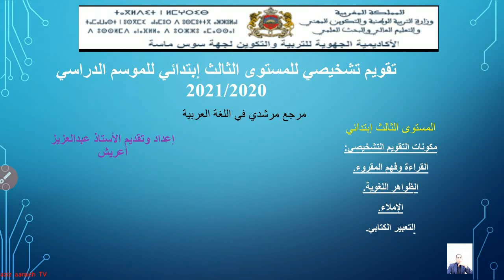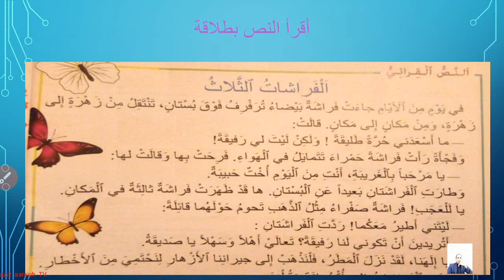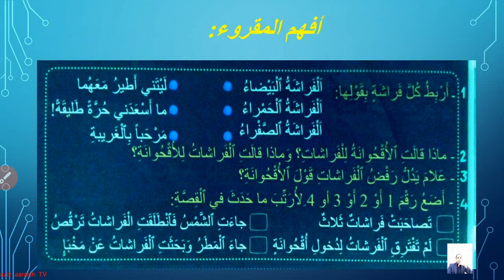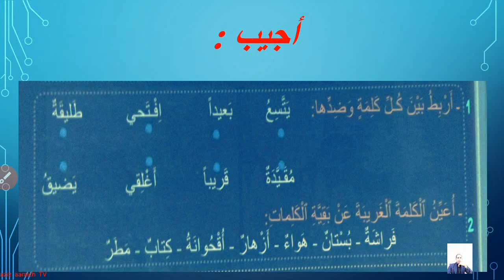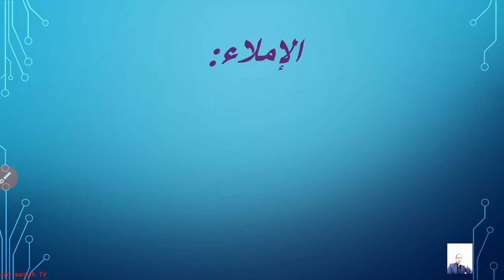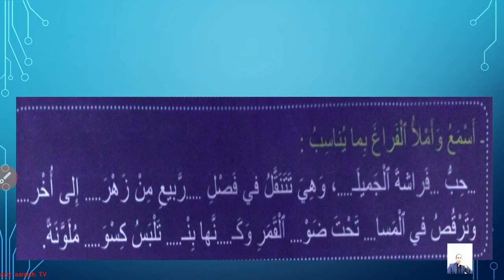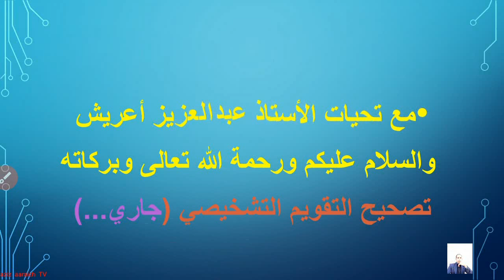تقويم تشخيصي م3 إبتدائي،مادة اللغة العربية موسم2021/20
مرجع مرشدي في اللغة العربية